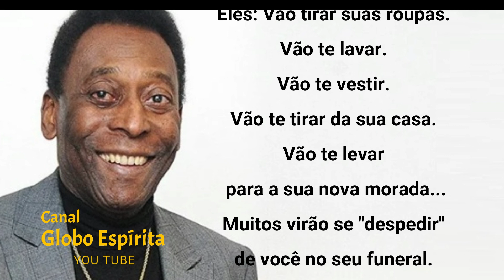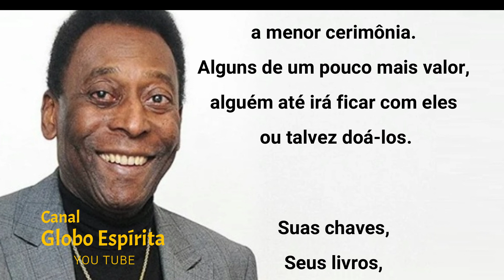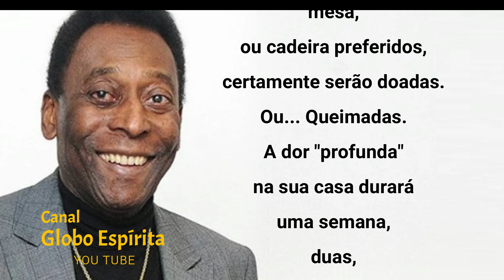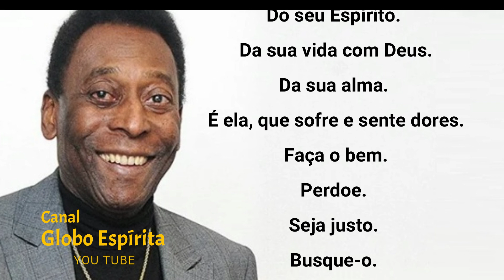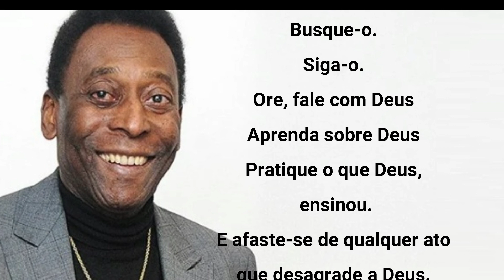QUANDO VOCÊ MORRER NÃO SE PREOCUPE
Mensagem para nossa Reflexão
Seja membro deste canal e ganhe benefícios: